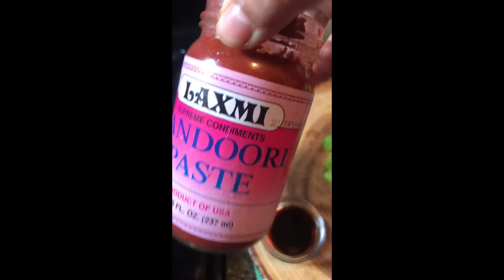Chicken strips fry & okra fry .December 20, 2019